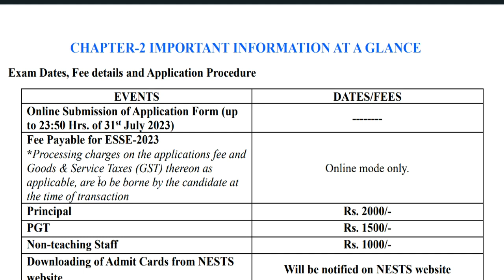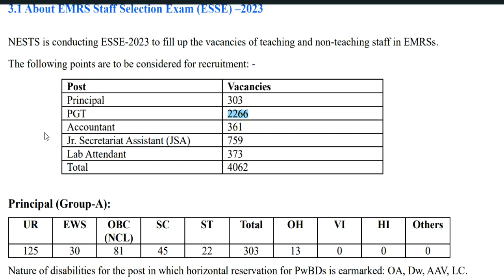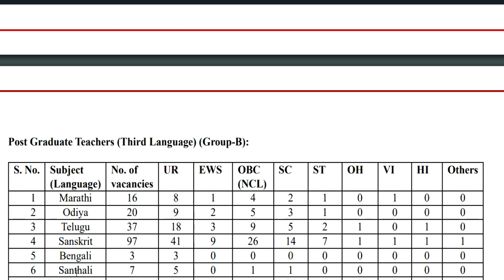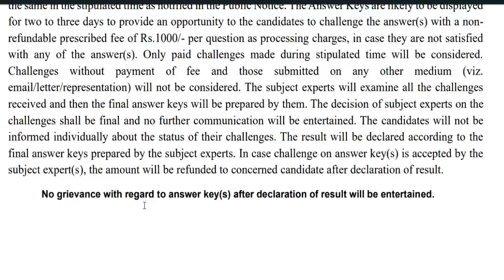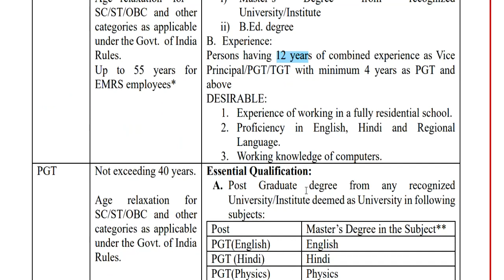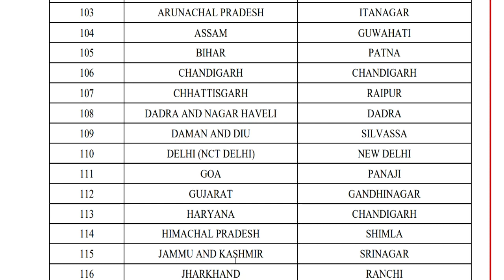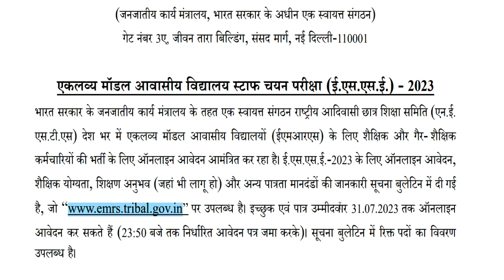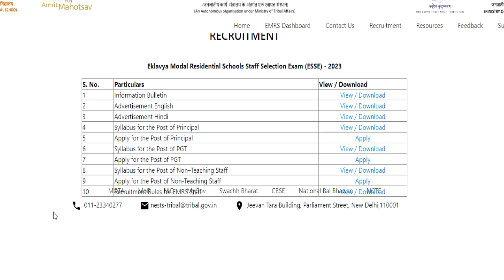EMRS 38400 vacancy आवेदन शुरू || age || quallification || All india vacancies || permanent post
EMRS 38400 vacancy आवेदन शुरू || age || quallification || All india vacancies || permanent post || EMRS 38400 vacancy Recruitments rule released || All india vacancies || prt,tgt,pgt post || emrs